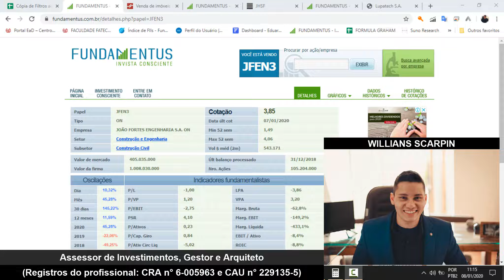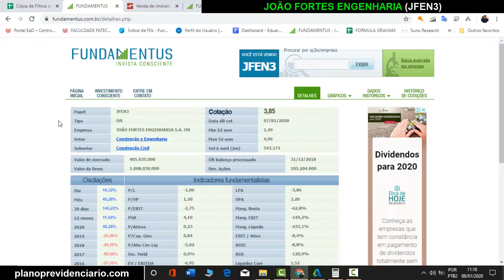Análise da João Fortes Engenharia (JFEN3) | Análise Honesta de toda a Bolsa de Valores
Essa é a analise da João Fortes Engenharia (JFEN3) através do site fundamentus ) de forma resumida e rápida, irei fazer isso com todas as açoes da bolsa de Valores e postar aqui no Youtube, SE INSCREVA para ver mais analises Honestas e educacionais sobre as empresas da bolsa.

1° SEGURANÇA
2° AJUDAR O PRÓXIMO
3° APROVEITAR A VIDA
4° APOSENTADO
5° GANHAR TEMPO
6° LIBERDADE
7° CARIDADE
8° É SIMPLES
9° SEGREDO DA RIQUEZA - JUROS COMPOSTOS